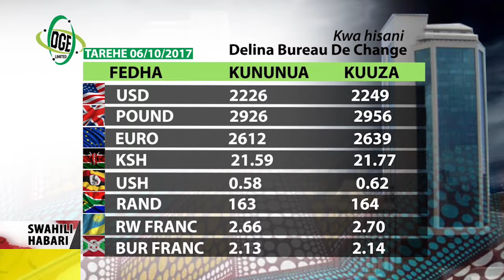SWAHILI HABARI 16.09.2017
MOTO WATEKETEZA GHALA LA SUPERDOLL.